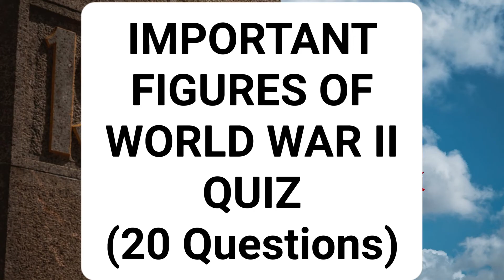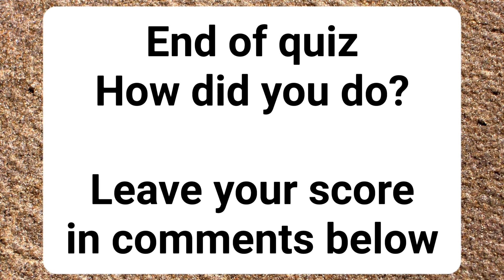WORLD WAR II QUIZ - Important Figures - 20 Questions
Welcome to George’s Pub Quiz

Please leave scores in comments